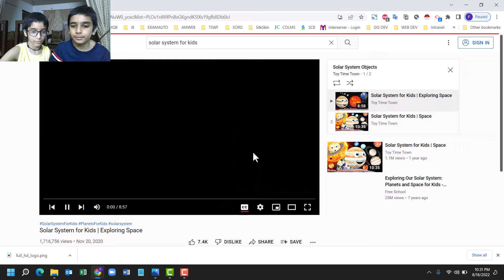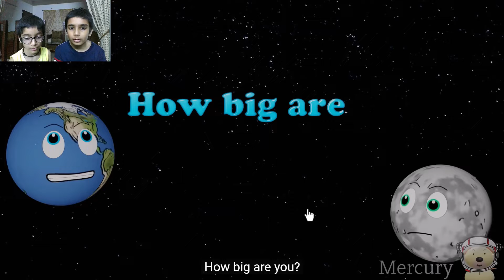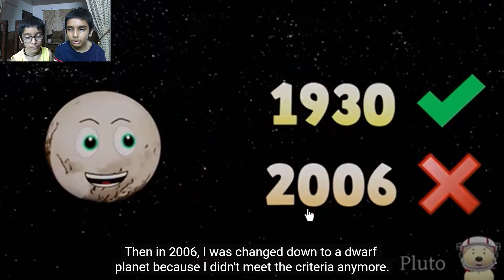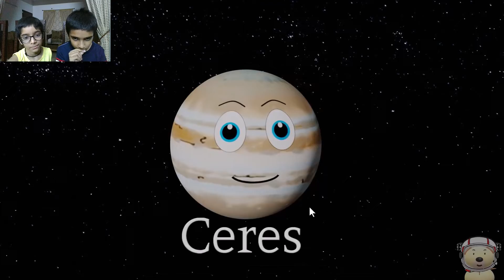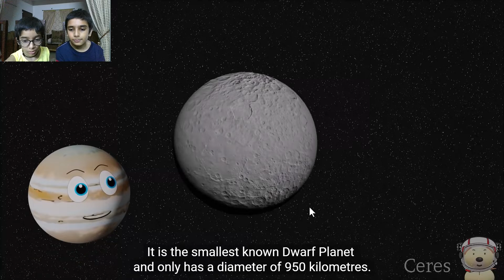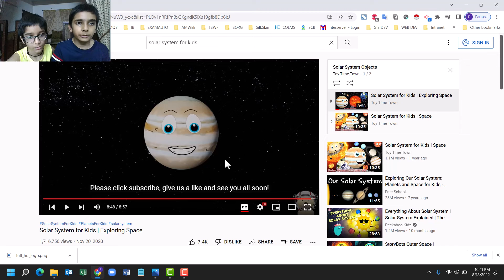Metaverse Kiddo Reaction on Solar System for Kids Exploring Space of Toy Time Town Channel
Hey Guys, Today we will show you our feeling and reaction on Solar System Learning video of our favorite Animated Learning channel Toy Time so please like this video and subscribe to our channel.